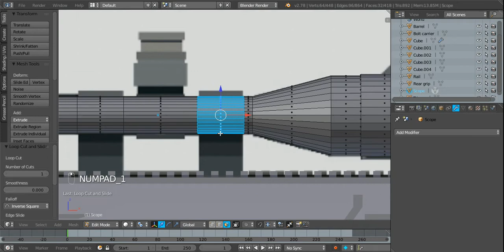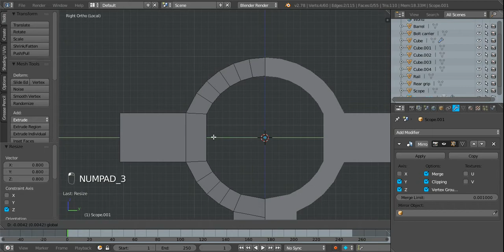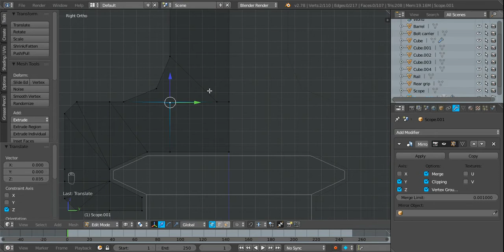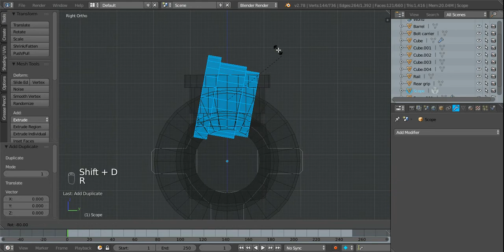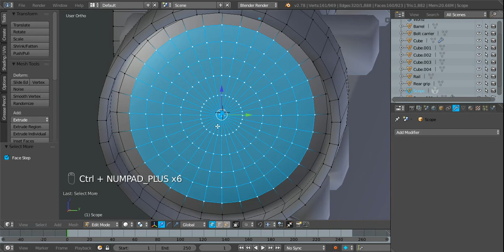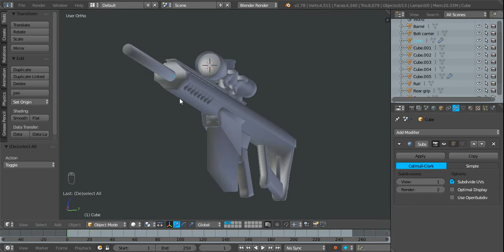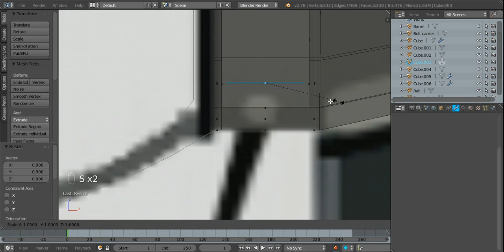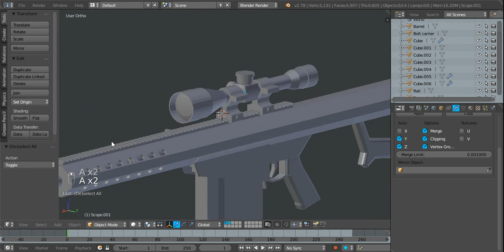Modeling sniper in Blender tutorial part - 3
Modeling Barrett 50 Cal sniper  in Blender 2.78b